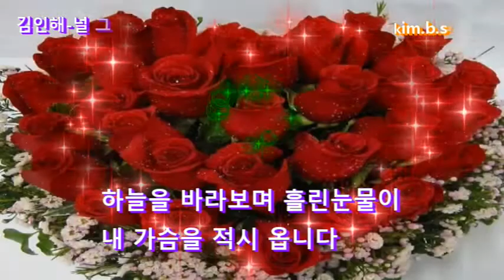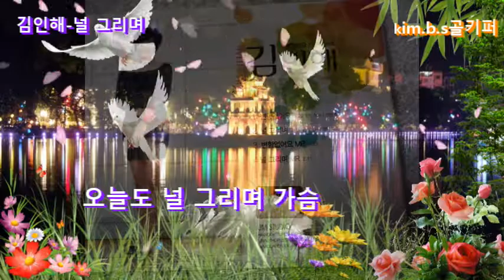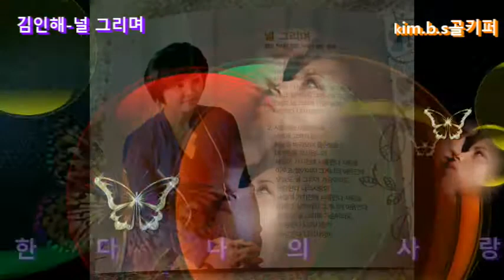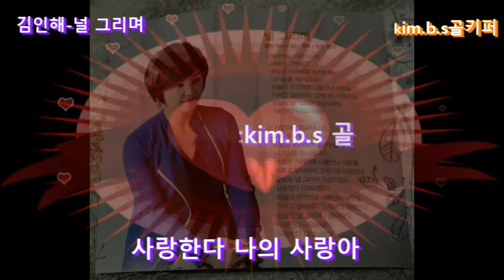김인해-널그리며.편집:kim.b.s골키퍼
아미지 음악:김인해:널 그리며 편집:kim.b.s